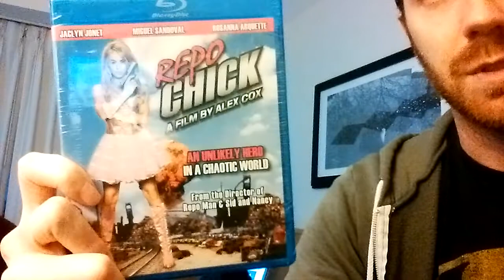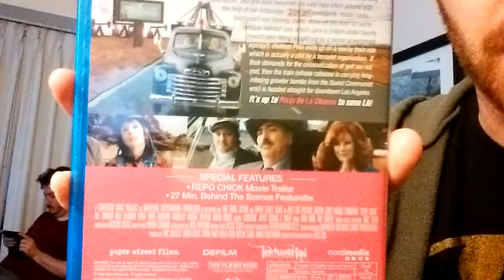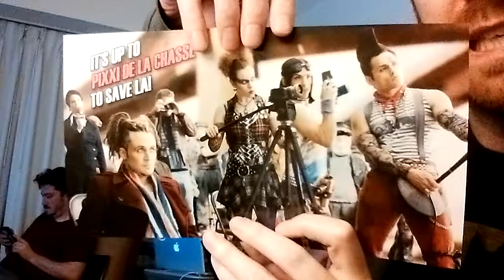Unboxing - Repo Chick blu-ray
Another movie we're watching for our 24 Hour B-Movie Marathon! Repo Chick!